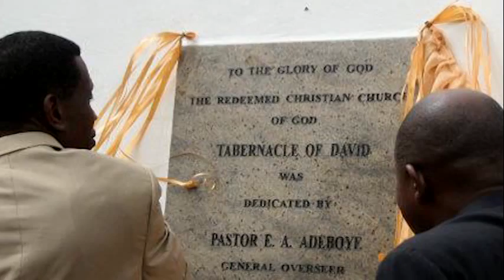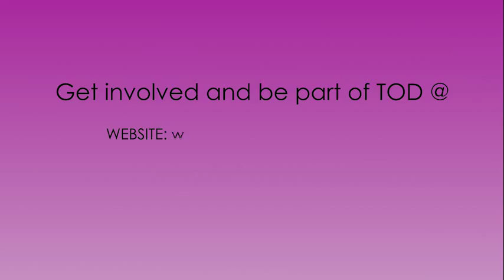TOD DOCUMENTARY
RCCG Tabernacle of David Documentary